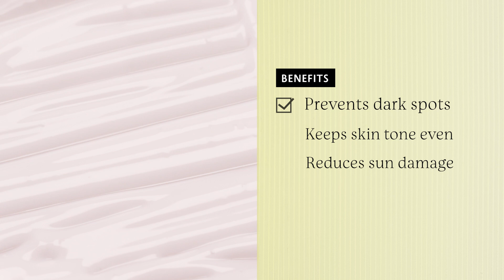Skincare Ingredients for Great Skin | Sephora SEA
The Sephora Yes List: Skintellectual-approved ingredients for seriously great skin. During this campaign, Sephora shines a spotlight on tried-and-tested, skintellectual-approved ingredients AHA/BHAs, Retinol, SPF, Squalane and Probiotics! Discover how these ingredients work, what benefits they offer and how to get the best results out of them. Let's get skintellectual!

sephora.sg/pages/best-skincare-ingredients
sephora.my/pages/best-skincare-ingredients
sephora.ph/pages/best-skincare-ingredients
sephora.hk/pages/best-skincare-ingredients
sephora.nz/pages/best-skincare-ingredients